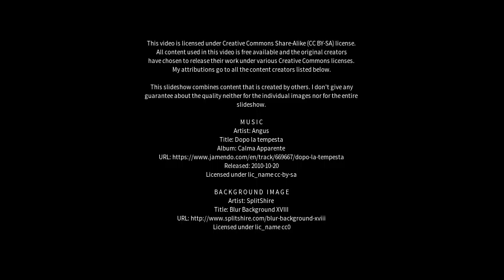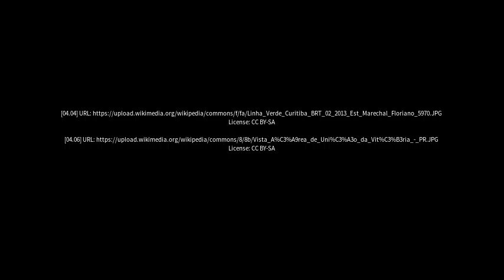Best places to visit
Best places to visit - Campina Verde (Brazil) Best places to visit - Slideshows from all over the world - City trips, nature pictures, etc.